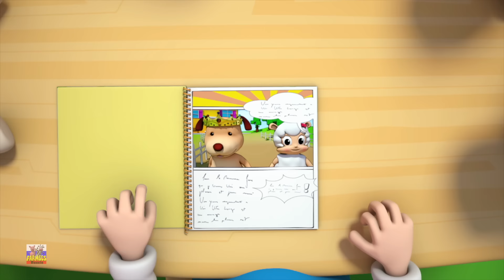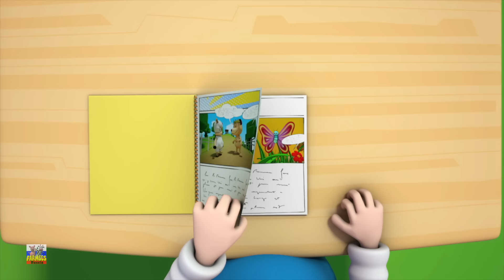Колеса На Пожарной Машине Песня + Больше Обучающих Видео Для Малышей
Добро пожаловать в Farmees Russia, место, где можно найти восхитительные детские стишки и очаровательные сказки! Наш канал посвящен созданию волшебных впечатлений для маленьких детей, сочетая вечные детские стишки с любимыми сказками, которые развлекают и обучают. Каждое видео создано, чтобы пробудить воображение и превратить обучение в увлекательное интерактивное приключение для самых маленьких.

В Farmees Russia мы верим в силу музыки и повествования, пробуждающих любопытство и удивление. Наша яркая анимация и очаровательные персонажи привлекают внимание детей, а тщательно созданные песни и истории знакомят с важными понятиями раннего обучения, такими как числа, цвета, животные и многое другое. Наш контент, сочетающий в себе классические детские стишки и очаровательные сказки, предлагает богатый и разнообразный опыт обучения.

Присоединяйтесь к семье Farmees Russia и отправляйтесь в путешествие, полное музыкальных приключений и волшебства. Наш контент безопасен, полезен и создан для привлечения молодых умов, что делает его надежным выбором для родителей и опекунов.